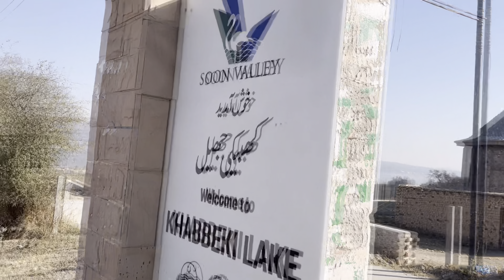Explore Khabeki Lake soon valley’s beauty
Time at Khabeki Lake soon valley

Camping, Tracking, cooking, bonfire , dance performances, singing,
Khabeki lake where is complete peace blessed by the Allah Almighty